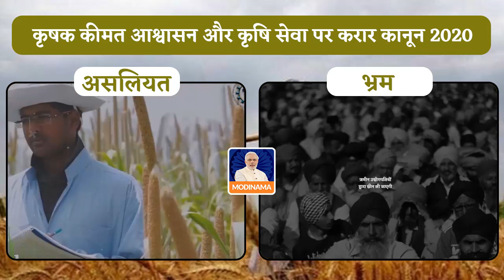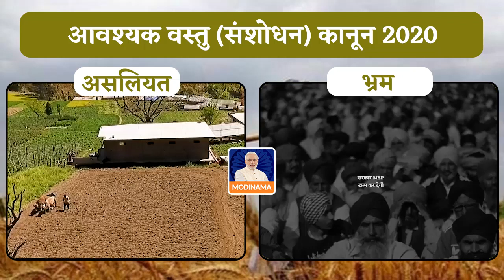Opposition is misleading farmers on agricultural reforms | किसान विरोधी प्रदर्शनकारी या सरकार?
जिस कृषि कानून को लाने की मांग दशकों से हो रही थी आखिर मोदी सरकार द्वारा उसी कृषि कानून को लाये जाने का विरोध क्यों हो रहा है, सवाल है कि क्या नए कृषि कानून में कोई खामियां है या किसान खां में खां डरे हैं या फिर किसान की आड़ में कोई अपनी राजनीतिक फसल उगाना चाह रहा है...